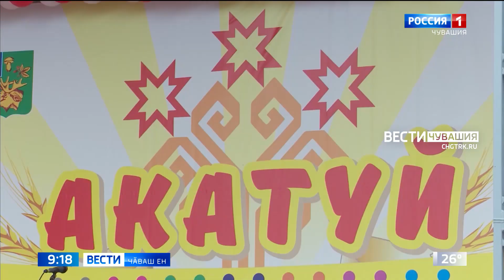Тӗрлӗ тӑрӑхри йӑхташсем чӑваш культурипе кӑсӑкланчӗҫ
Чӑвашсем йышлӑ пурӑнакан Саратов тӑрӑхӗнче йӑлана кӗнӗ Акатуйпа Уяв иртрӗ. Унта яланхи пекех тӗрлӗ тӑрӑхри йӑхташсем, чӑваш культурипе кӑсӑкланакансем пуҫтарӑнчӗҫ.